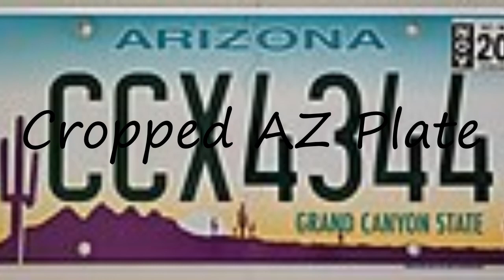How to pronounce Cropped AZ Plate in English?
to speak in yourself Cropped AZ Plate and let us know how it done according you! :) Want to teach us how you name is pronounced? and let us know! Do you have a pet or a favorite animal? Searching for a nice baby name with meaning? How to pronounce Cropped AZ Plate in English? say Cropped AZ Plate! How to say Cropped AZ Plate. How to pronounce Cropped AZ Plate correctly.  Learn the pronounciation Cropped AZ Plate! Expand your vocabulary, learn Cropped AZ Plate word. Use this free pronunciation guide to practice words at a time. Learn for free. Thank you for viewing, please like or subscribe! hoe om te sê, si të thuash, እንዴት እንደሚናገር, wie sagt man, comment dire, come dire, como dizer, как сказать, nasıl denir, cómo decir, 怎么说,